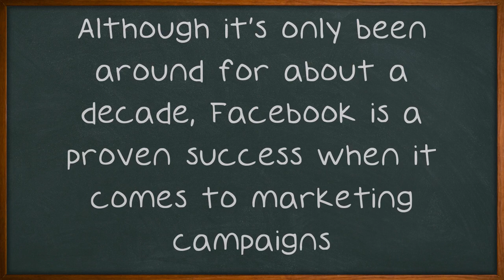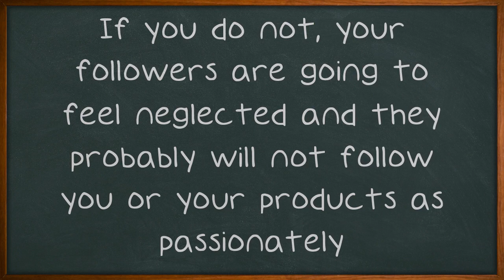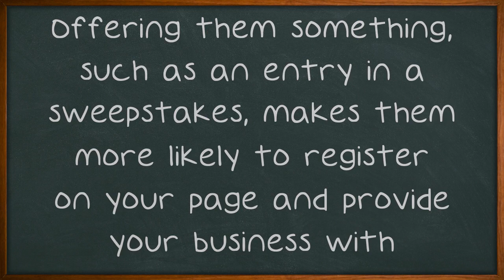Simple Tips To Help You Understand Facebook Marketing.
Simple Tips To Help You Understand Facebook Marketing. When something works in business, you stick with it. This applies to using Facebook as a marketing tool for your company. Although it's only been around for about a decade, Facebook is a proven success when it comes to marketing campaigns.